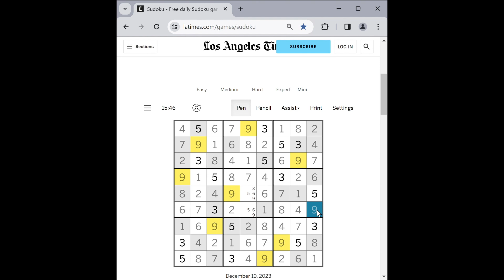LA Times Expert Sudoku - Dec 19, 2023 Solution